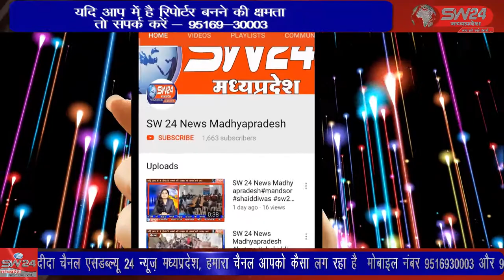SW 24 News Madhyapradesh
शिवपुरी वार्ड नंबर 21 पुरानी शिवपुरी में सफाई को लेकर लोगों में नाराजगी देखी जा रही है वहां के लोग गंदगी को लेकर काफी परेशान नजर आ रहे हैं। शिवपुरी से युसूफ खान की रिपोर्ट